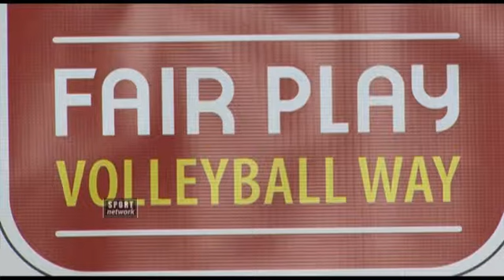21.10.13 OKCZ kzs pred LS